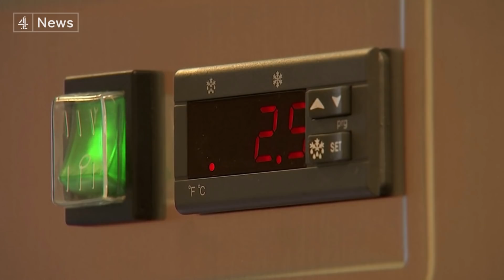Macron rejects third lockdown amid ongoing vaccine supply issues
It's not just Brexit causing ructions between Britain and France; President Macron and his ministers have publicly criticised the UK's vaccine rollout strategy, claiming the Oxford-AstraZeneca vaccine appears "quasi-ineffective" in the over 65s. (Subscribe

That claim has been strongly rejected by the vaccine's developers and the UK government.

But Mr Macron is battling for his own political survival against a surge in support for the far-right Marine Le Pen.